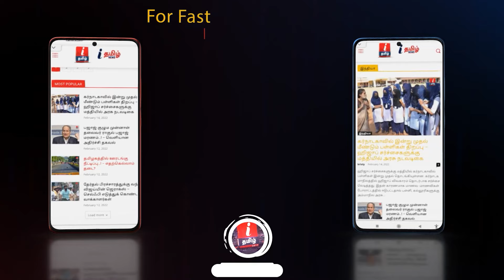விமர்சனங்களுக்கு KPY பாலா பதிலடி.. KPY Bala | Ambulance